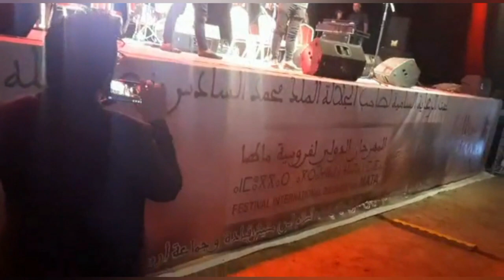شركة اعلامية تقدم خدمات الاعلام والنشر والاشهار مقرها بمدينة العرائش - المغرب